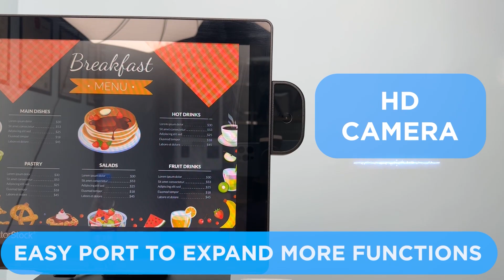Z100-14O Android POS terminal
14 inch main display with capacitive 10 point touch
Rockchip RK3568 Android solution